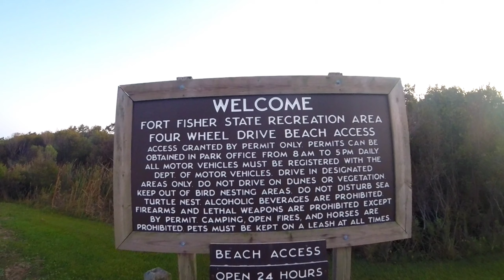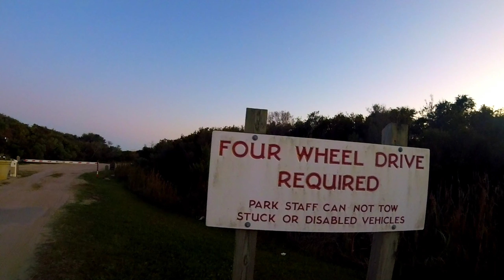Fort Fisher - Four Wheel Beach Driving in NC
We took a day-trip to beautiful Fort Fisher, North Carolina and enjoyed time at the beach. Here's what you need to get out there!